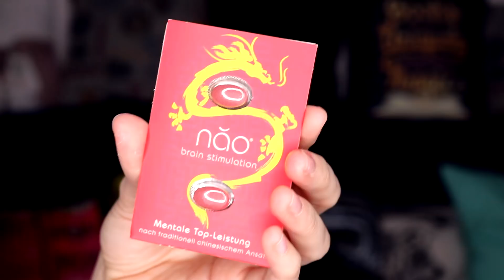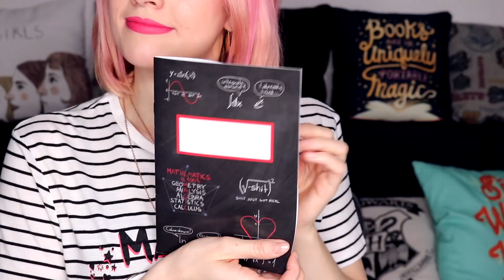Sexy Purpur Tentakel ♥ | Get Digital Lootbox | Unboxing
Ich habe die Januar-Lootbox von get Digital ausgepackt. Welches Item gefällt euch am besten?

Die Lootbox wird mir von get digital kostenlos zum Testen zur Verfügung gestellt.

NEU HIER?

NOCH FRAGEN?